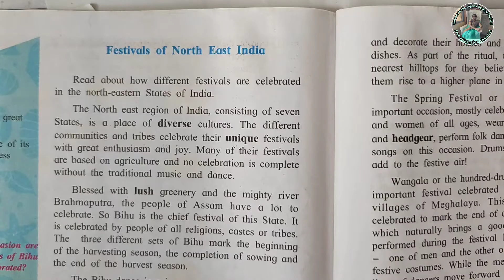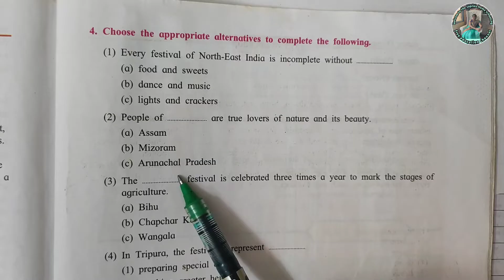4.5 Festivals of North East India English Workshop 8th English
I have made vedios for 8th std all subject please look out other videos